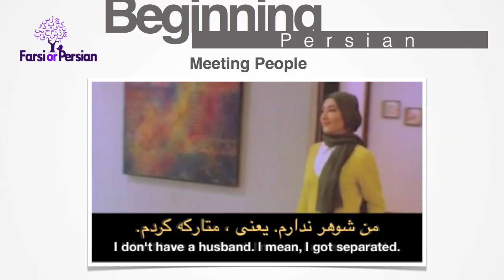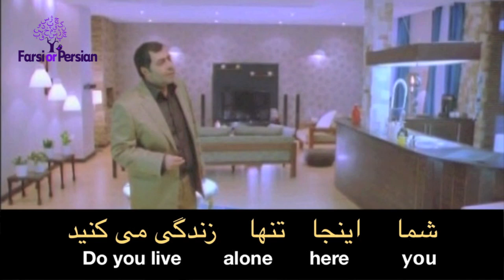Beginning Persian-Conversation 26| Meeting People - I don't have a husband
Topic : Meeting People - I don't have a husband.
Question: What is Mrs. Zandi's marital status?
a. Single
b. Married
c. Divorced
d. Widowed
In this video clip Mr. Kiani is visiting Ms. Zandi at her house. In this lesson you learn how to say:
a.Do you live here alone?
b. No, my husband usually comes home late. I don't have a husband.I mean,  I got separated.
a. I am sorry.
b. Don't be .  Would you like tea or coffee?
a. tea.
b. Take a seat. Honestly, my divorce was the best incident in my life and my married life [was] also, my biggest experience.

الف. شما اینجا تنها زندگی می کنید؟
ب. نه، شوهرم معمولاَ دیر می آید  خانه. من شوهر ندارم.  یعنی، متارکه کردم.
الف. متآسفم
ب. نباشید. چایی میل دارید یا قهوه؟
الف. چایی
ب. بفرمایید. راستش را بخواهید، طلاق من بهترین اتفاق زندگیم بودو زندگی مشترکم هم بزرگترین تجربه